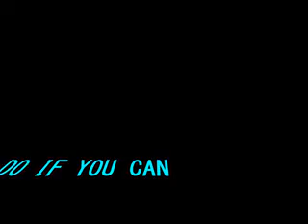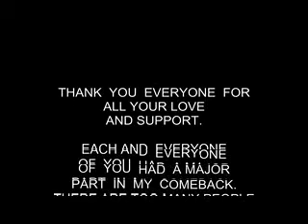VISION QUEST 2011 LAST VIDEO BEFORE THE REGIONAL CHAMPIONSHIPS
TIME HAS COME 3 MORE DAYS OF PRACTICE AND TWO MORE LESSONS THEN OFF THE REGIONALS.